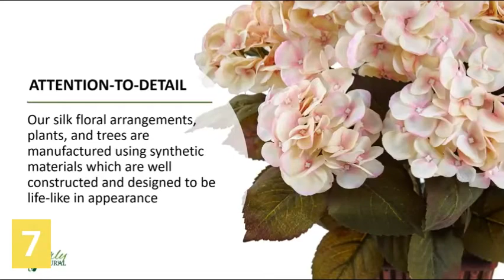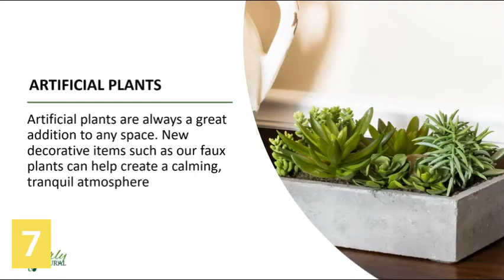Home Decor items on Amazon (Candles, Lamp, Frame, Vase and Wall Mirror)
1. Aluminium Glass Hurricane
2. Wall Decor
3. Candle Lantern
4. Prisma picture frame
5. Relaxation Table Top Fountain
6. Fragrances Wild Mint Candle
7. Magnolia Arrangement with Vase

Předměty domácího dekorace na Amazonu (svíčky, lampa, rám, váza a nástěnné zrcadlo)
Wohnaccessoires bei Amazon (Kerzen, Lampe, Rahmen, Vase und Wandspiegel)
Home Decor-items op Amazon (kaarsen, lamp, frame, vaas en wandspiegel)
Itens de decoração para casa na Amazon (velas, abajur, moldura, vaso e espelho de parede)
Articoli per la casa su Amazon (candele, lampada, cornice, vaso e specchio da parete)
Artículos de decoración del hogar en Amazon (velas, lámpara, marco, jarrón y espejo de pared)
Lakberendezési cikkek az Amazon-on (gyertyák, lámpa, keret, váza és fali tükör)
Amazon'daki Ev Dekorasyonu ürünleri (Mum, Lamba, Çerçeve, Vazo ve Duvar Aynası)
Heminredningsprodukter på Amazon (ljus, lampa, ram, vas och väggspegel)
亚马逊上的家居装饰品（蜡烛、灯、框架、花瓶和壁镜）
アマゾンの家の装飾品（キャンドル、ランプ、フレーム、花瓶、ウォールミラー）
Amazon의 홈 데코 아이템(양초, 램프, 프레임, 꽃병 및 벽 거울)
Предметы домашнего декора на Amazon (свечи, лампа, рама, ваза и настенное зеркало)
Item Dekorasi Rumah di Amazon (Lilin, Lampu, Bingkai, Vas, dan Cermin Dinding)
ایمیزون پر ہوم ڈیکوریشن آئٹمز (موم بتیاں ، چراغ ، فریم ، گلدان اور وال آئینہ)
عناصر ديكور المنزل على أمازون (شموع ، مصباح ، إطار ، مزهرية ومرآة حائط)
অ্যামাজনে হোম সজ্জা আইটেম (মোমবাতি, ল্যাম্প, ফ্রেম, ফুলদানি এবং ওয়াল মিরর)

1. Deco 79 Aluminium Glass Hurricane, 6 by 22-Inch:

• Suitable to use as a decorative item
• Best for both indoor and outdoor use
• This product is manufactured in India

2. Patton Wall Decor Champagne Rays Metal Framed Sunburst Mirror, Gold:
• Large 36 inch diameter starburst mirror
• Center mirror is 11 inches in diameter
• A soft champagne finish is applied to the metal frame
• An easy to use metal keyhole on the back

3. Kate Aspen White candle lantern, 6 Inch Decorative:
• VINTAGE INSPIRED
• BEAUTIFUL AND UNIQUE
• CREATE THE PERFECT
• CANDLE HOLDER w/ REMOVABLE TOP
• MEASUREMENTS - lantern measures 3. 2" W x 5. 75" H x 3. 2" D (8. 4" H with handle); Packaged product measures 4. 2" W x 6" H x 4. 2" D.

4. Umbra Prisma Picture Frame, 4x6 Photo Display for Desk or Wall, Chrome:
• FLOATING IMAGE DESIGN
• MULTIPLE SIZES AND CONTEMPORARY FINISHES
• SATISFACTION OR YOUR MONEY BACK
• FLOATING IMAGE DESIGN

5. HoMedics Indoor 3-Tier Relaxation Tabletop Fountain, Automatic Pump with Power Switch, Extra Deep Basin with Natural River Rocks and Reflective Lighting Feature, EnviraScape Silver Springs:
• Decorative Tabletop Fountain
• Easy to Use
• Artistic Design
• De-Stress Anytime
• What’s in the Box: (1) EnviraScape Silver Springs Relaxation Fountain, (1) Set of River Rocks, (3) Leaf Tiers; (1) Power Cord & Adapter, (1) Pump Cover, Water Pump & Fountain Base, (1) Quick-Start Guide

6. NEST Fragrances Wild Mint & Eucalyptus Classic Candle:
• Classic Candle 230 g / 8.1 oz
• Key Notes: Wild Mint, Eucalyptus, Basil, Thai Ginger
• Scents your sanctuary with an awakening blend that leaves you feeling focused, recharged, and stress free.
• Sage tinted wax housed in a glass vessel of the same color etched with elegant, frosted stripes.
• Approximate Burn Time: 50-60 hours

7. Nearly Natural 4534-WH Magnolia Arrangement with Vase, White
• Material-plastic
• Imported
• 15" High & 13" Wide
• Delicate Magnolia blooms
• Decorative vase included
• Liquid Illusion faux water
• Pot Size: H: 6.25 In. W: 4.5 In. D: 4.5 In.

8. Head West 26 x 32 Modern Brush Nickel Mirror, 26x32 inches, Gray:
• Nullify
• Heavy frame profile in rectangular design provides durable support
• Beveled mirror glass adds a stylish touch
• Clean lines and brush nickel finish create an elegant modern look
• Contemporary industrial look
• Can hang vertically or horizontally
• Mount Style: Floating